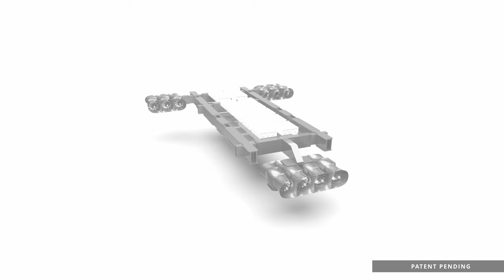MODULAR AND SCALABLE PLATFORM FOR MANNED AND UNMANNED FLYING VEHICLE DEVELOPMENT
JETX is developing a MODULAR AND SCALABLE PLATFORM for manned and unmanned flying vehicle development, in the following video we show the concept idea of how the platform will work and we are introducing AMR Industrial Design FLYING CAR concept shown here with JETX Fluidic Thrusters, it can be built with our propulsion and platform.

Our platform allows the development of flying vehicles with our propulsion (BUT NOT LIMITED TO), the developers can build their vehicle around our platform or simply take a fully functional platform able to fly on its own and simply attach a vehicle body to it.

With JETX "flying cars" will be a reality soon.